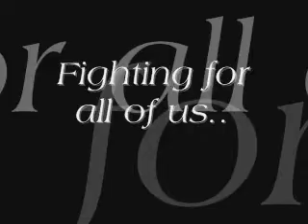Sonic,Shadow and Silver trib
I finally found this song!(the right one I mean)

Sorry I didn't use many Silver clips(need to get some more)didn't have but a few clips with him in it.

Ignore the ending messed up..